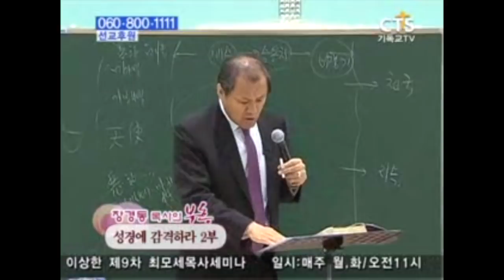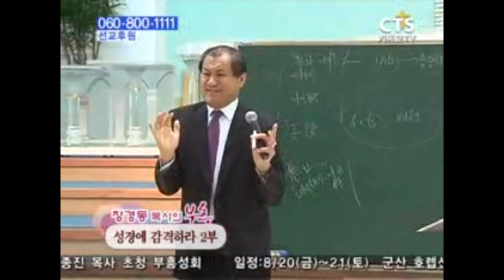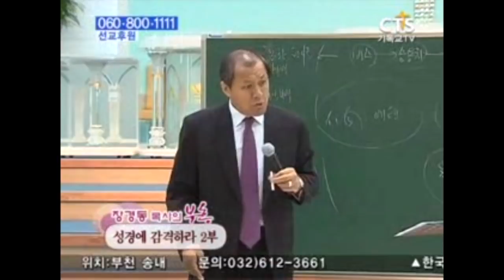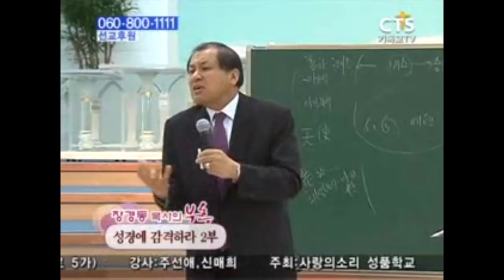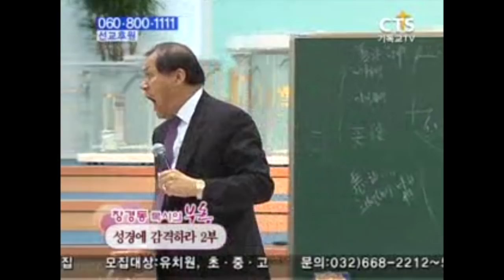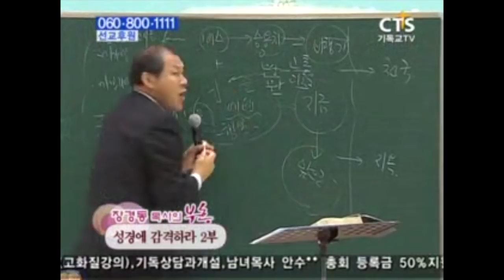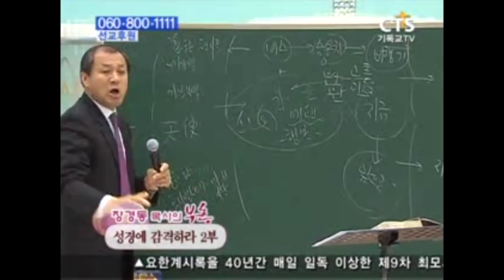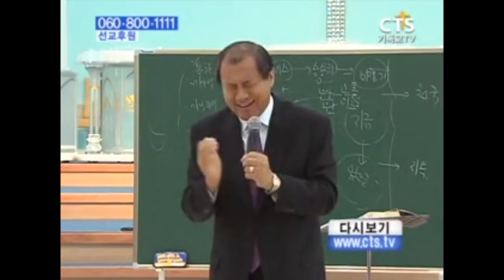장경동목사 부흥시리즈 | 성경에 감격하라 2부 [CTS2]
설교 제목 : 성경에 감격하라 2부